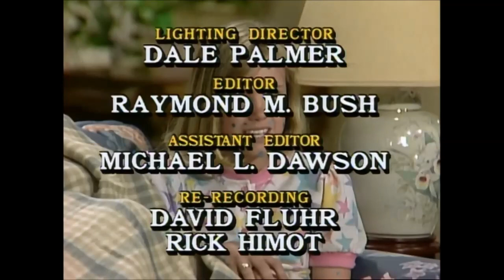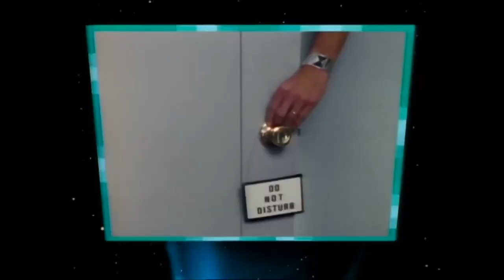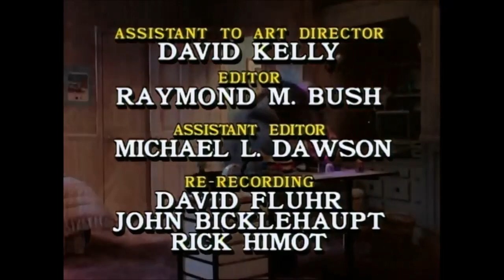Out of This World (4 Full Episodes)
(Out of This World - Episodes 16, 19, 20, 21 - Season One)

▫ Episode 16: “Broadway Danny Derek”
Donna suggests that Evie make friends with a new boy at school. When Evie informs her mother how obnoxious he is, Donna tells her that he needs a companion. Donna has a nasty experience with the boy's father, who is equally unpleasant, but Donna having no idea who he is. Evie decides to bring the youngster and his father to dinner to show Donna what she is up against.

▫ Episode 19: “AKA: Dad”
Donna's mother pays another visit to Marlowe, and this time she assumes Buzz is Troy since she witnesses them conducting an intimate dance when she arrives

▫ Episode 20: “The Illness”
Evie begins to exhibit symptoms of an extraterrestrial sickness, but is she alone?

▫ Episode 21: “The Box Is Missing”
Evie discovers a new power before leaving on a trip. When Evie returns, she discovers that the cube she uses to communicate with her father has vanished. A detective has been assigned to find the missing cube.

- Plot:
When a teen realizes her birth father is an alien, she discovers she possesses extraordinary abilities.

The story is centered around Evie Ethel Garland, the daughter of Troy and Donna Garland. Troy, on the other hand, is an extraterrestrial from the planet Antares. As the book proceeds, Evie gains three talents as a result of her half-alien ancestry. She has the ability to halt and unpause time, to "gleep" items into existence, and to teleport herself from one location to another. Troy lives on Antereus and is never seen, but Evie communicates with him through a crystal cube.